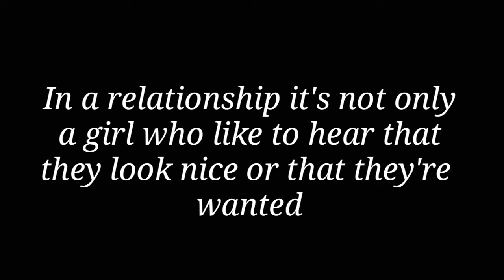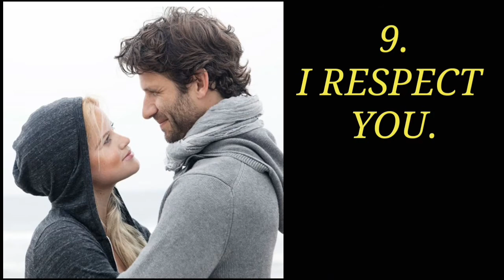SIGN SWEET THINGS GUY LOVE TO HEAR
JOAN OGATIA ELI FOREVER

Hi guys tbis me back this a sign sweet things
Guy love to hear
Please watch and dnt forget

Love you all
God bless yiu all